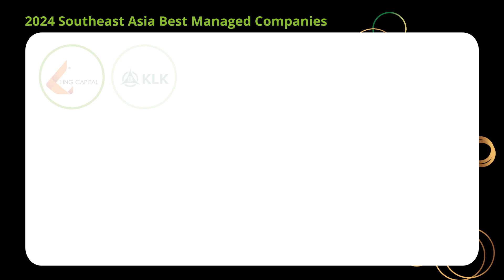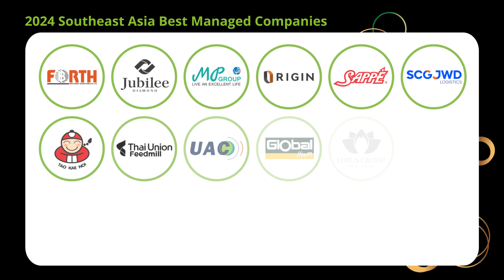2024 Indonesia’s Best Managed Companies awards